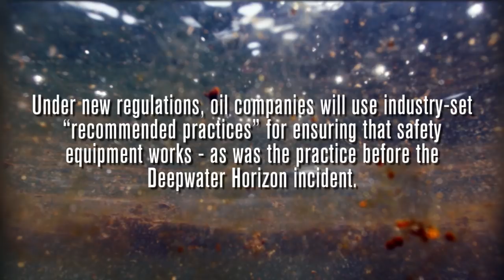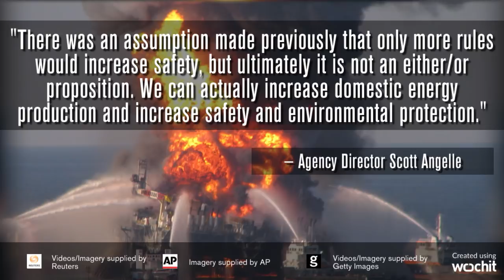Trump Rolls Back Offshore Drilling Safety Rules | Los Angeles Times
The Trump administration is overhauling how federal officials monitor safety procedures on offshore drilling operations, revising a pair of rules enacted in the wake of the 2010 Deepwater Horizon spill on the grounds that they are overly burdensome on industry.